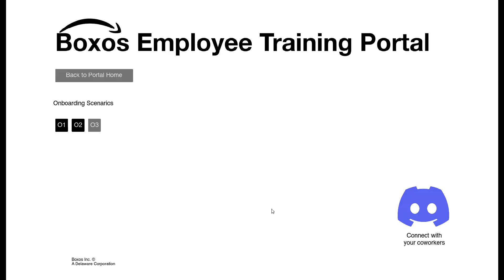This Side Up --- demo na weekend